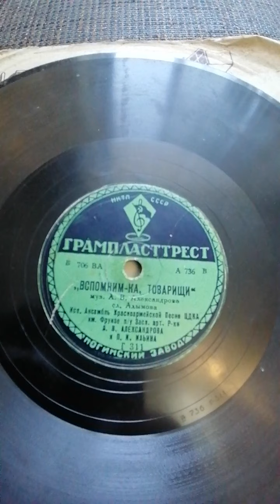Ансамбль Александрова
Вспомни ка товарищ
Ты взойди солнце красное